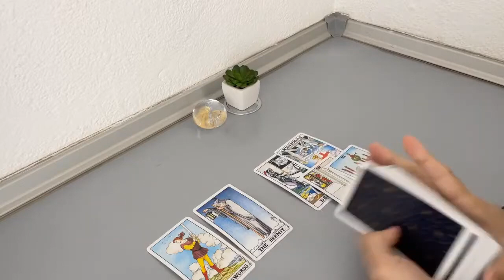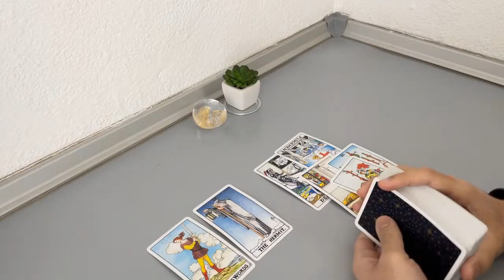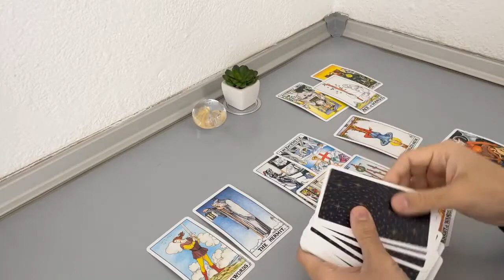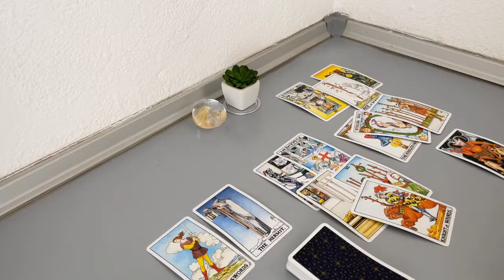VIRGO - They feel it has not finished yet… (End of November)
(Limited Availability)